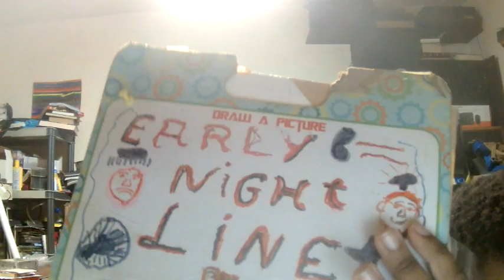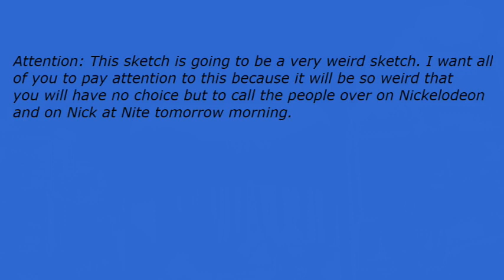Early Nightline episode 3446: Jimmy Fallon Is Just Jumpy Again!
My show tonight will make you want to party because Jimmy Fallon is just jumpy again. The Not Ready For The Tonight Show Crew & I will tell you everything if you can play with us for the next 14 minutes or so.